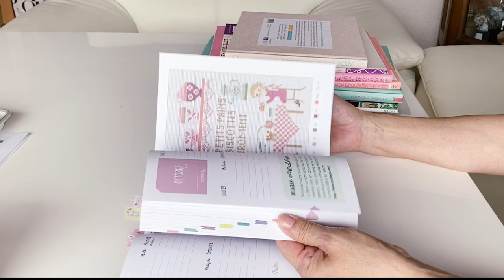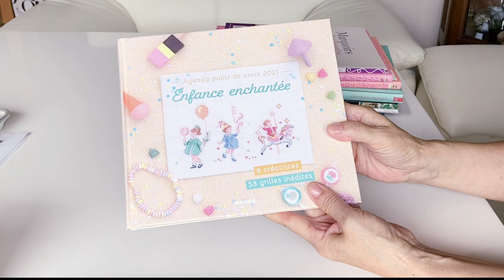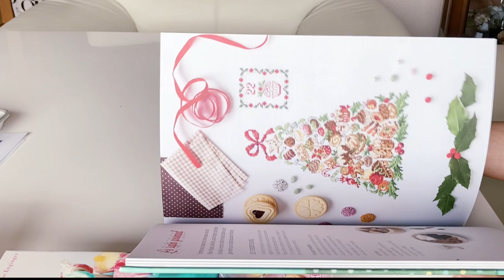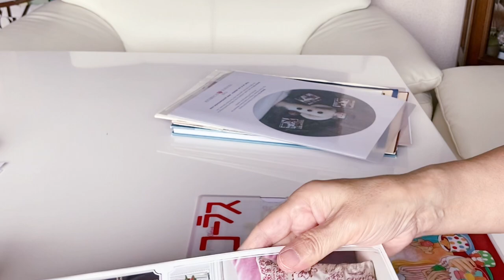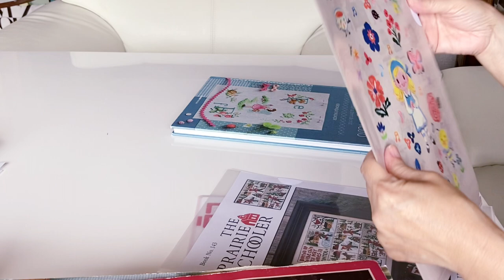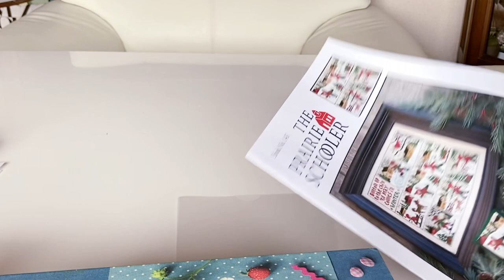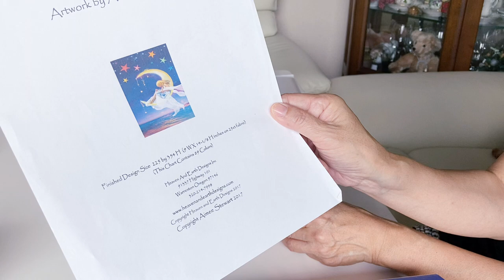Yukiko's *life📚cross stitchVLOG#11/楽しい時間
いつも励ましのコメントをありがとうございます。
引きこもりでしたが、皆さんと繋がってる感じがとても嬉しいです。

★フランスのノエルでときめくクロスステッチ 250点のモチーフがかわいい魅惑の世界

★おとぎ話のクロスステッチ from Paris 270点のモチーフで楽しむノスタルジー

★フランス12か月の行事と遊びのクロスステッチ 425点のノスタルジックでかわいいモチーフ

★パリのお店屋さんのクロスステッチ 480点のモチーフで楽しむお店めぐり